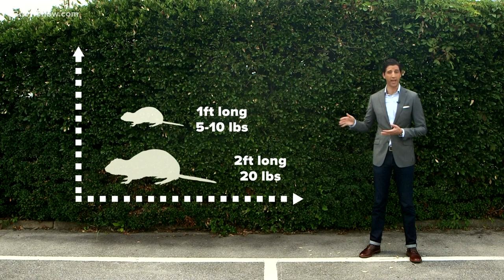Nutria threaten shorelines across Hampton Roads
Rat like creatures are making their way across the James River, and could pose a threat on shorelines.